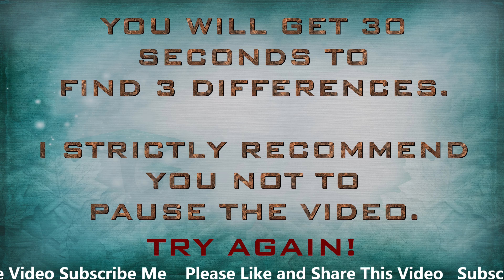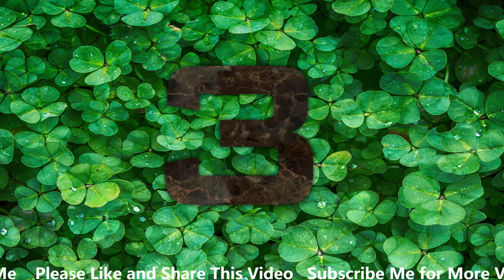find the difference puzzles - spot the difference | can you find the differeces | BrainGames4K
find the difference puzzles and spot the difference,can you find the differeces.
You will get 30 seconds to Find The Differences.I strictly recommend you not to pause the video.
IS YOUR BRAIN LAZY OR NOT?TAKE THIS TEST TO FIND IT OUT!
ONLY A TRUE GENIUS CAN FIND ALL OF THEM

How many subjucts did you find,please write in comment.
Please Leave a Comment Which Difference or Which Find The Odd you want to see next.